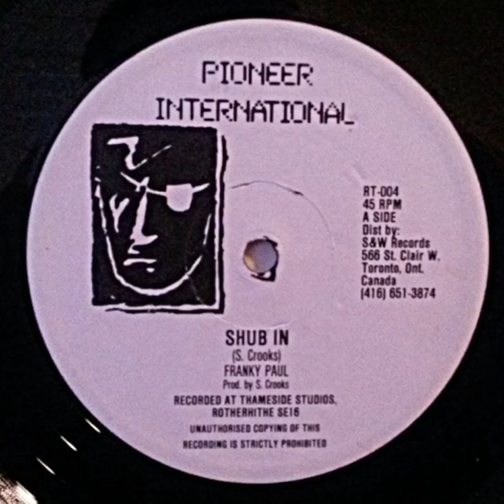Frankie Paul - Shub In - Remix SelekTa RoodY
Nice oldies from the regret artist Frankie Paul, remix of Shub In tune.